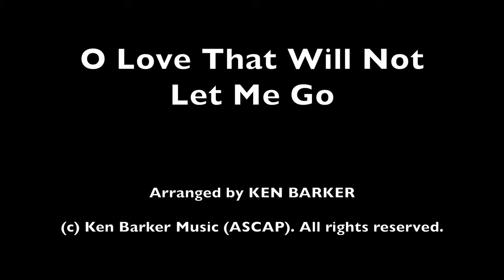O Love That Will Not Let Me Go; Arranged by Ken Barker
Relax and soak in this beautiful hymn of God's amazing love for us. This Intermediate arrangement is available at J.W. Pepper in a collection, and a la carte at musicnotes.com.